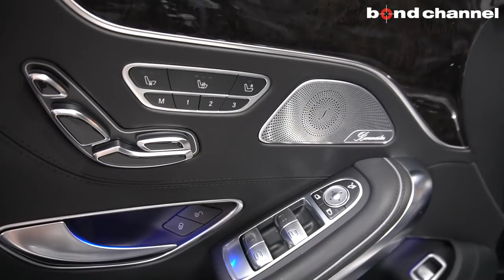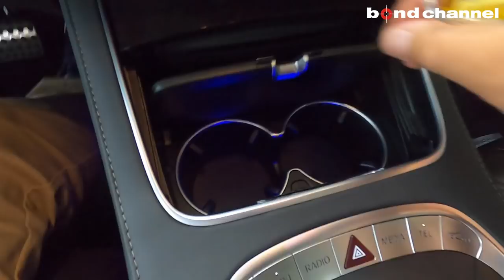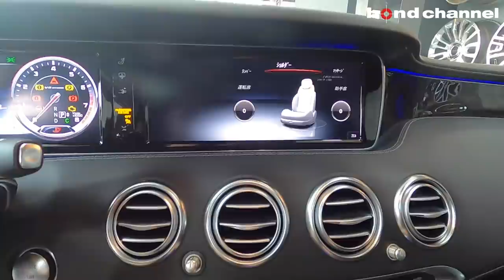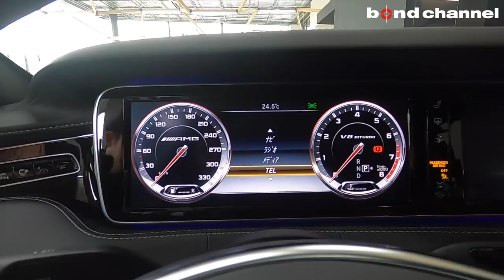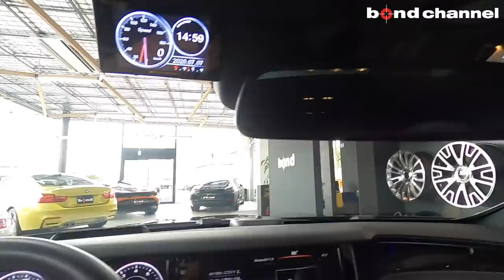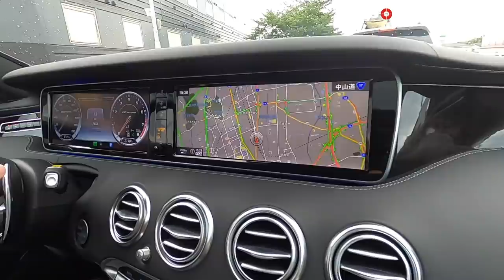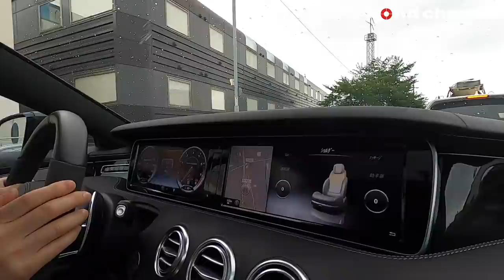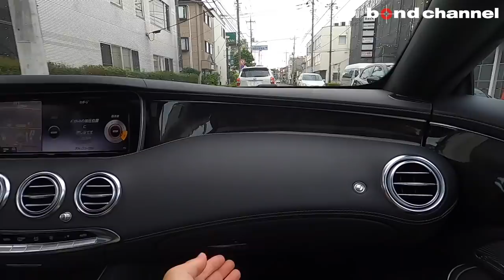【bond cars Omiya】メルセデス・AMG S63 クーペ【車輛紹介】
Chapters
00:00 外装紹介
05:36 内装紹介
15:10 トランクルーム紹介
16:14 エンジンルーム紹介
16:43 灯火類&排気音紹介
18:28 試乗

グレード S63 Coupe Dynamic Package
型式 CBA-217378
ハンドル 左
保証 あり
修復歴 なし

【メルセデスAMG　S63 4MATIC クーペ ダイナミックパッケージ】が入庫いたしました。
スタイリッシュなS63クーペをADV.1鍛造22インチアルミホイールとローダウンによりロー＆ワイドなスタイルに‼
エクステリアにはキャリパーペイントと各所メッキパーツをブラックアウト、さらにヘッドライトとテールライトはスモーク加工を施し、より引き締まったスタイルとなっております。
また、MANSORYカーボントランクスポイラーやGodHand製カーボンリップやサイドパネルをカーボン加工を施しスポーティーに仕上がっております。
Capristoマフラーにて迫力のあるエグゾーストサウンドをご堪能くださいませ。

2015年式 7,700kmと走行も少なく大変コンディションの良い車両です。
是非、ご検討くださいませ。
この機会に是非ともご検討下さい。

〒331-0812　埼玉県さいたま市北区宮原町1-470-1
営業時間　:
平日　10:00～20:00　日祭日　10:00～19:00
定休日　:　なし